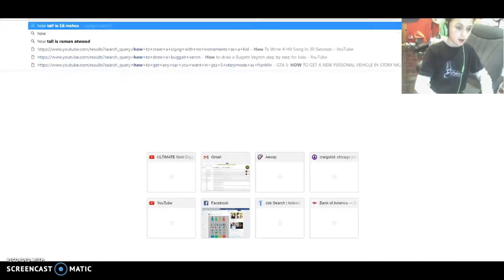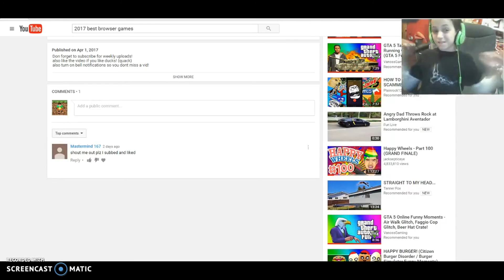SPENCACOT PLAYS Diep.IO!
also drop a like for Diep.IO  LETS HIT 5 likes
turn on bell notifications so you dont miss a video!

music.ly [SpEnCaCoT93]

Always stay awesome

AND JOIN THE SPENCACOT ARMY TODAY!